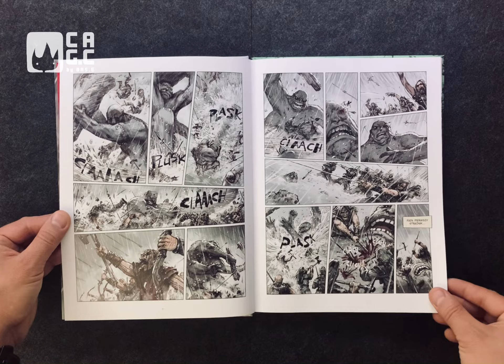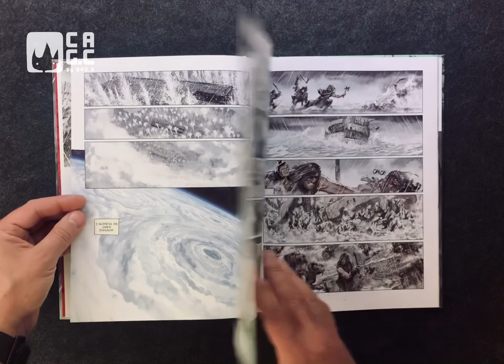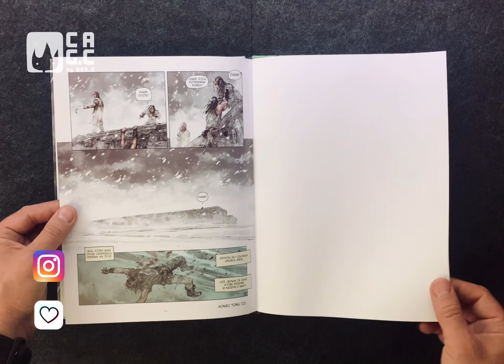Review of the comics "NOE" Tom 3 by the authors Aronofsky/ Handel/ Henrichon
“NOE” Tom 3 by Aronofsky/ Handel/ Henrichon from SQN Publishing

Brief description:
It was a world without hope, a world without rain or harvest, ruled by warlords and their barbarian hordes. In this cruel world, Noah was a good man. A skilled fighter as well as a mage and healer, he only wanted peace for himself and his family. However, every night Noah was overcome with visions of an endless flood, which symbolized the destruction of all living things. Little by little, he began to understand the message sent to him by the Creator. The latter decided to punish the men and exterminate them to the last. But it gave Noah the last chance to save life on Earth.

Darren Aronofsky, an outstanding screenwriter and director (Pi - 1998, Requiem for a Dream - 2000, The Fountainhead - 2006, Black Swan - 2010), in his new project touches upon topics that are crucial to humanity. The graphic novel Noe is a touching story of a man who, against all odds, strives to fulfill the most important goal in his life - to protect his loved ones. The film Noah: God's Chosen was based on the comic book. It stars: Russell Crowe, Emma Watson, Anthony Hopkins and Jennifer Connely.